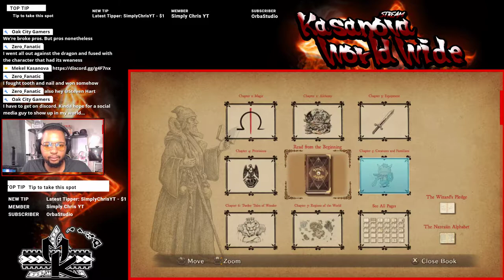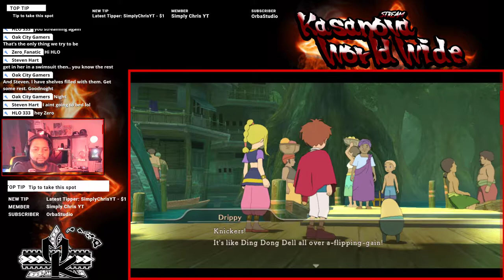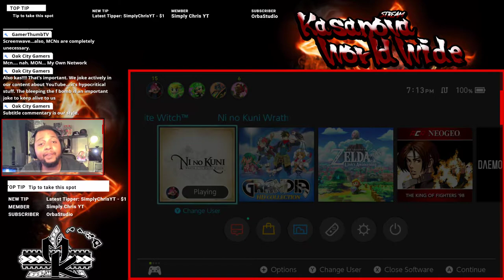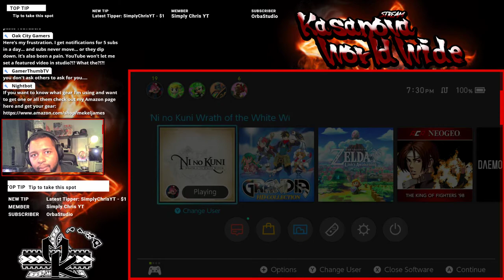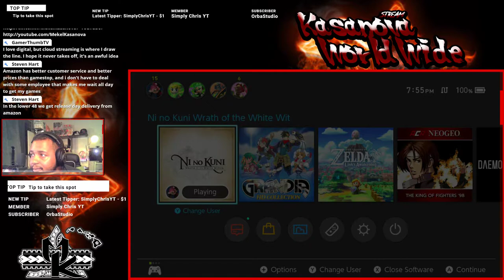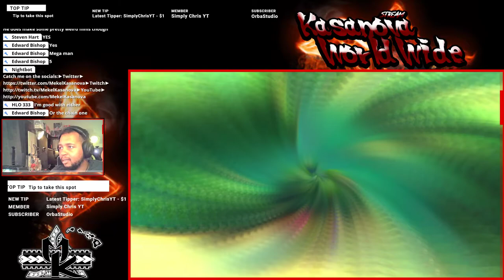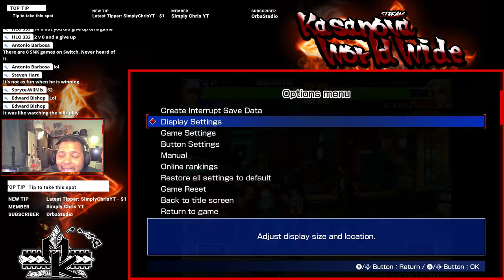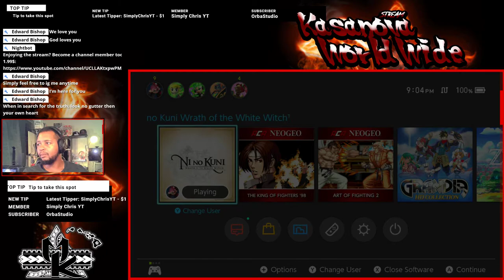Ni no Kuni Wrath of the White Witch (Nintendo Switch) Live Impressions Part 7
Nintendo Switch

MY GEAR:
Main Monitor
Secondary Monitor
Secondary Webcam
Studio Mic